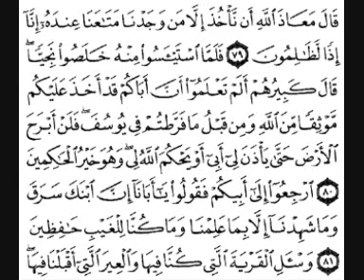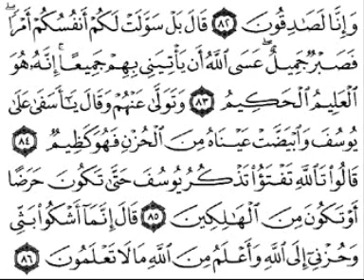سورة يوسف [ من الآية 64 إلى 86 ] بصوت الشيخ ماهر المعيقلي